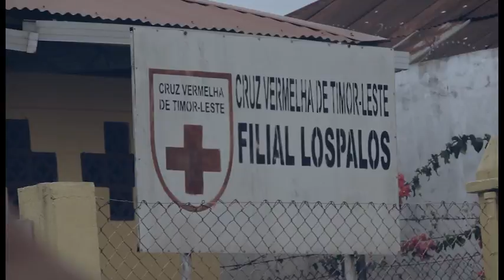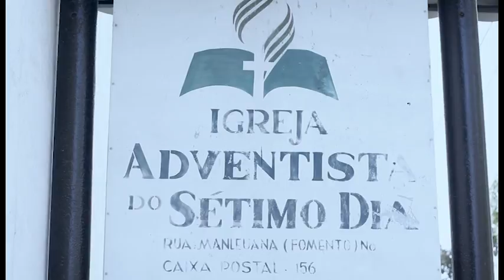VTS 09 1